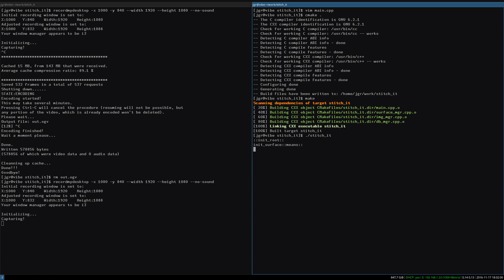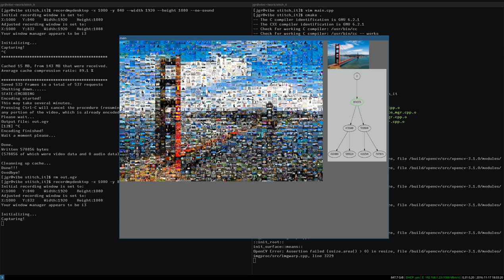stitch_it v0.1alpha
A litte piece of nerdy software.

k-ary tree. image means. you name it - we got it.